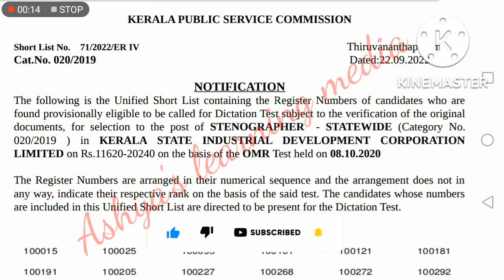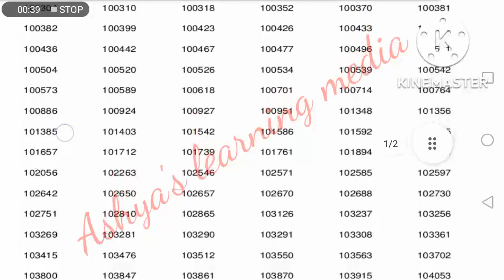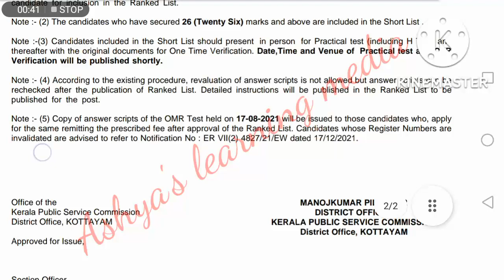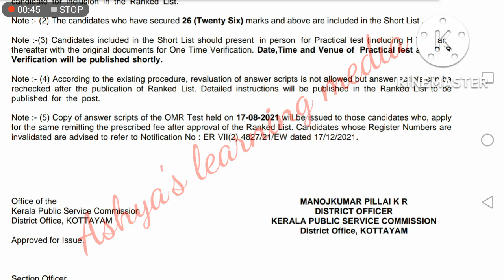PSC ഇന്ന് PUBLISHചെയ്തറാങ്ക് ലിസ്റ്റുകൾ+ഷോർട്ട് ലിസ്റ്റുകൾ#keralapsc#pscthulasi#psctips#pscexam#main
PSC ഇന്ന് PUBLISHചെയ്തറാങ്ക് ലിസ്റ്റുകൾ+ഷോർട്ട് ലിസ്റ്റുകൾ#keralapsc#pscthulasi#psctips#pscexam#main💥Psc latest notifications 2022#keralapsc#psclatestnotifications2022#psctips#pscthulasi#pscexam#psc

American revolution
Chinese revolution
Latin-American revolution
French revolution
scert social science
kerala psc
preliminary exam
what is kerala psc exam